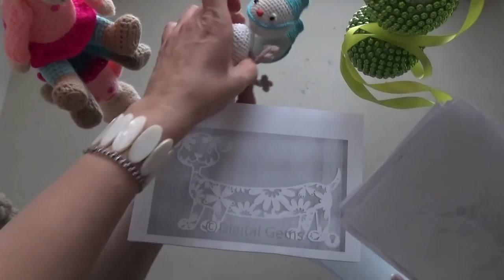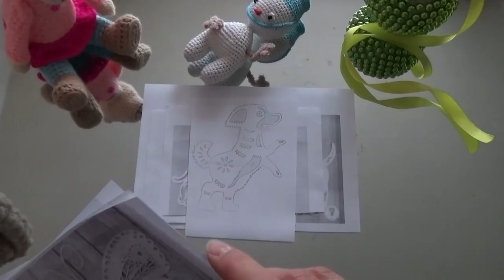Готовые работы. Вязание.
Вязание с Катериной Архиповой.